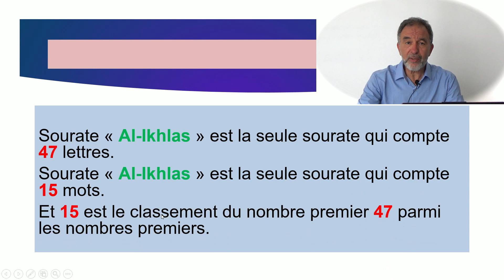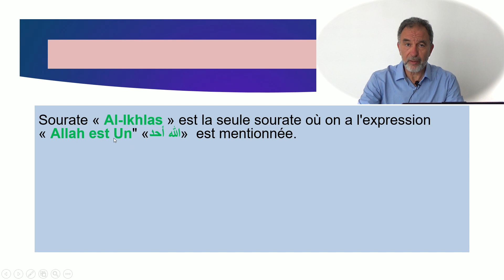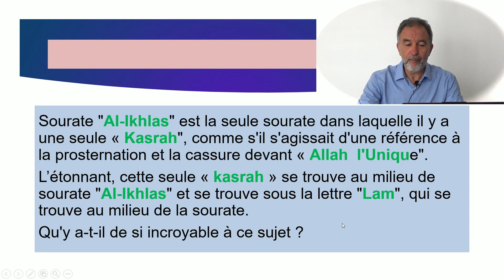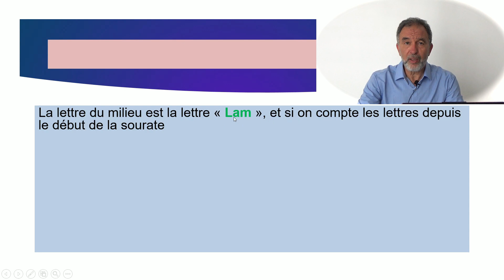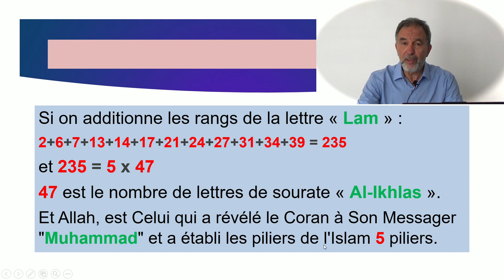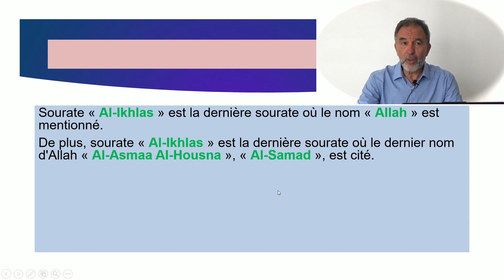Le nom "Allah", sourate "Al Ikhlass" et le nombre 47 et surtout d'impressionnants liens numériques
Le Coran le miracle éternel : Observez ces extraordinaires liens numériques dans le Quran entre le nom "Allah", sourate "Al-Ikhlas" et le nombre 47.